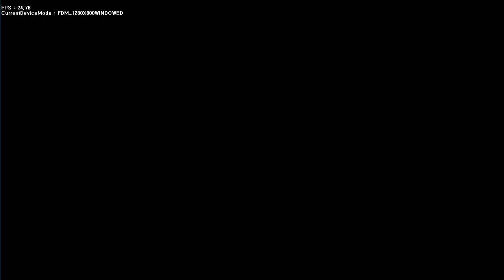Latale No 26 라의 성곽EASY 섀도우워커 플레이